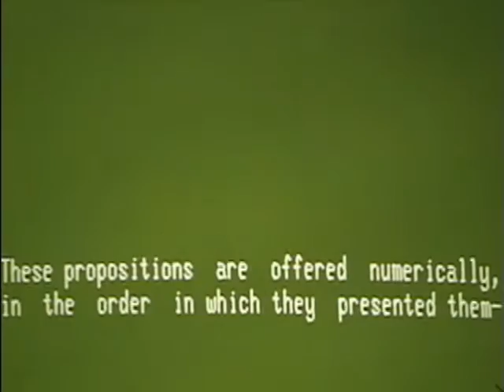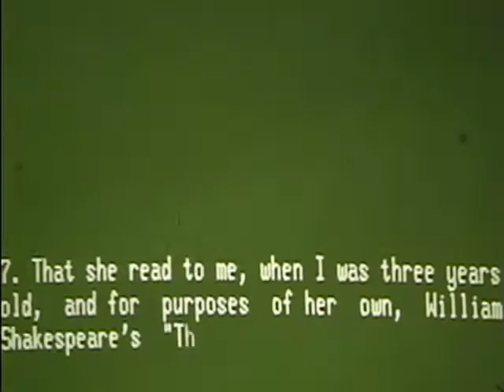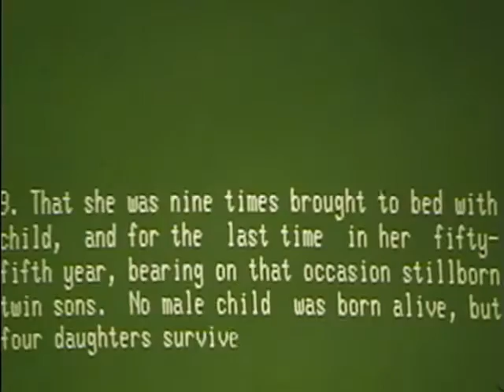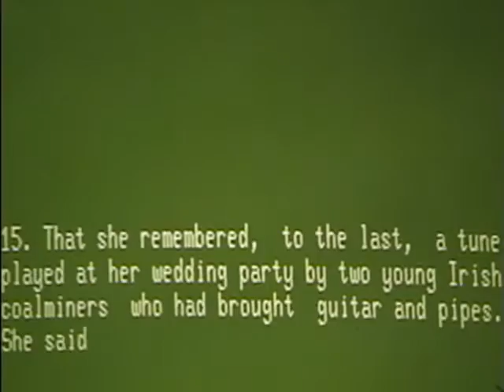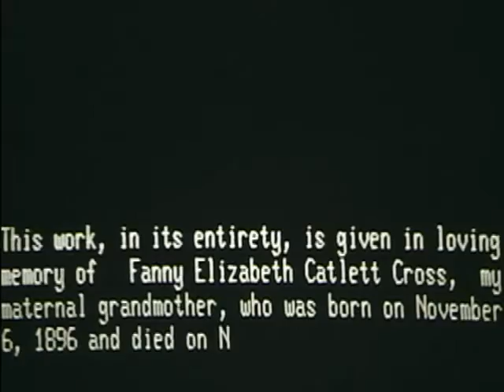Hollis Frampton - Gloria! (1979)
1979 / 10' / color / sound

"In GLORIA! Frampton juxtaposes nineteenth-century concerns with contemporary forms through the interfacing of a work of early cinema with a videographic display of textual material. These two formal components (the film and the texts) in turn relate to a nineteenth-century figure, Frampton's maternal grandmother, and to a twentieth-century one, her grandson (filmmaker Frampton himself). In attempting to recapture their relationship, GLORIA! becomes a somewhat comic, often touching meditation on death, on memory and on the power of image, music and text to resurrect the past." - Bruce Jenkins